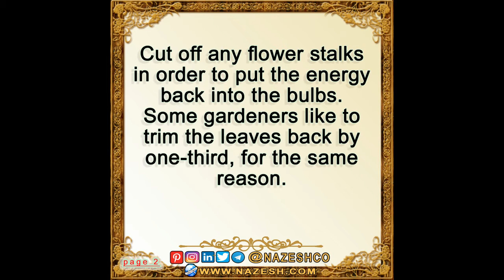Allium stipitatum part8 : How To Grow persian shallot ➡️ 5- Picking Flower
Cut off any flower stalks in order to put the energy back into the bulbs. Some gardeners like to trim the leaves back by one-third, for the same reason.